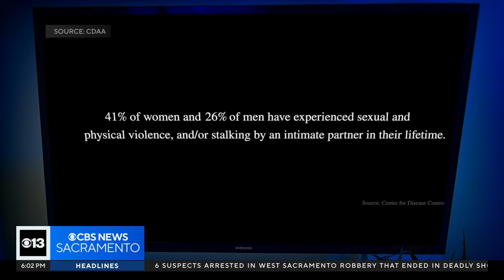California prosecutors debut video series on breaking cycle of domestic violence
It began as a training tool for prosecutors and law enforcement, but now the California District Attorneys Association wants to share it with you.